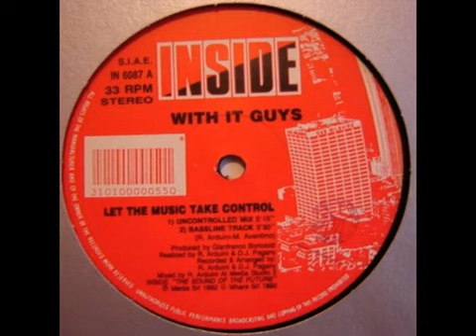WITH IT GUYS-LET THE MUSIC TAKE CONTROL